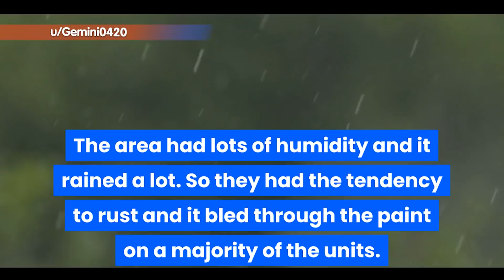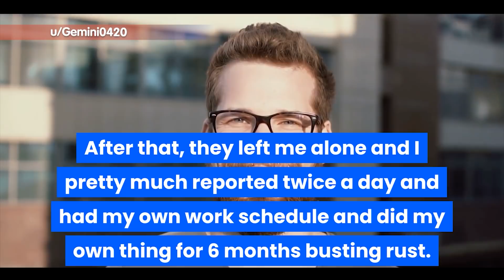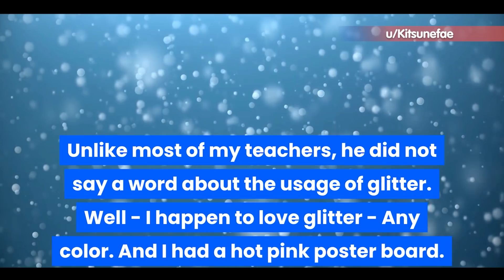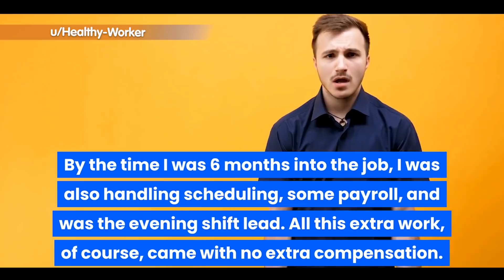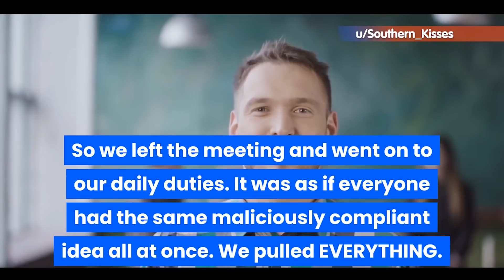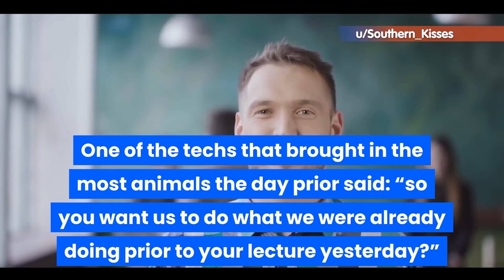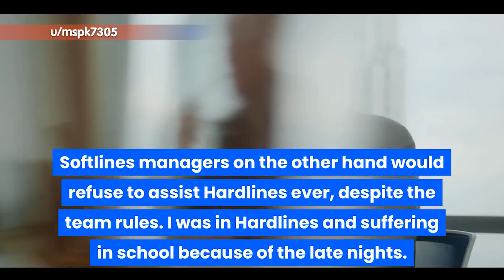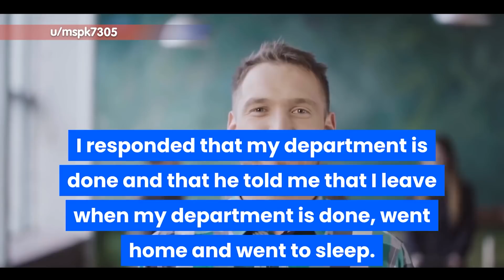Hitting him with a spoon was the worst decision of this manager. r/maliciouscompliance